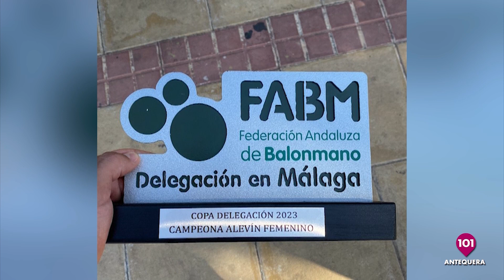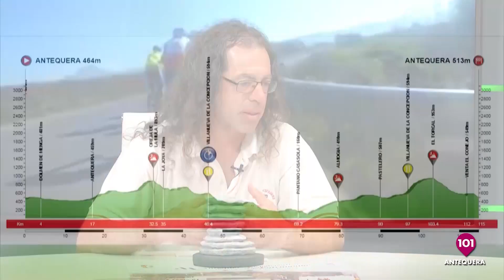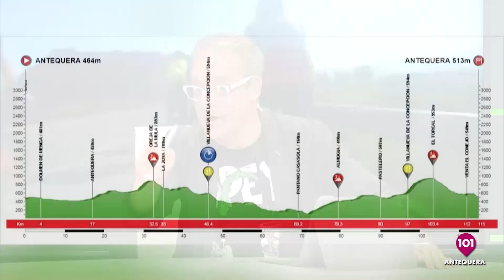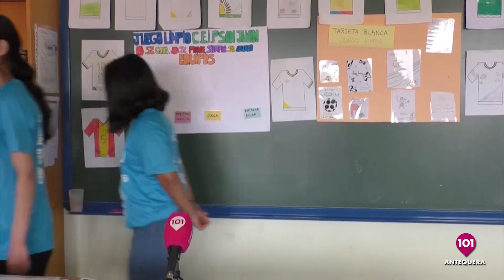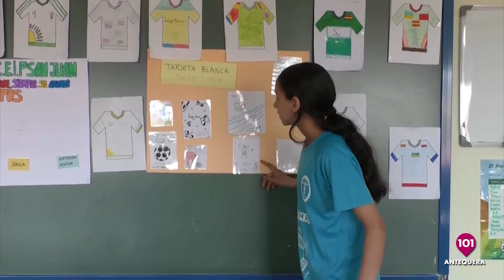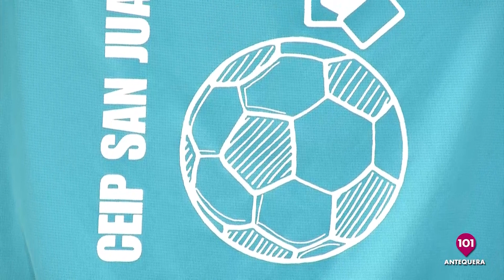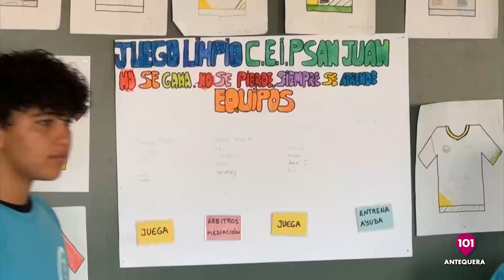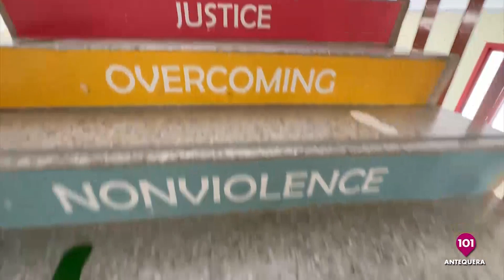🔴 Antequera Suda | 5 JUNIO | El deporte de la Comarca de Antequera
Presentado por Paco Peramos | Antequera Suda | Toda la información deportiva de la Comarca de Antequera | 101tv Antequera